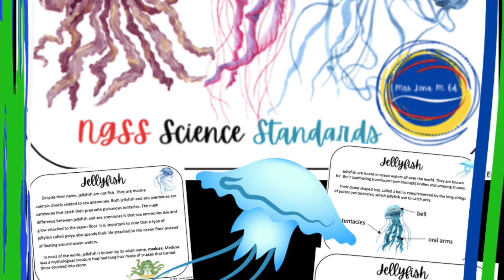Jellyfish Marine Science Research Unit 4th and 5th Grade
All About Jellyfish Marine Science Research Unit 4th and 5th Grade is a cross- curriculum resource perfect for teaching about amazing marine animal habitats, adaptations, and unique characteristics. Ideal for science instruction, enrichment, and building reading comprehension skills.